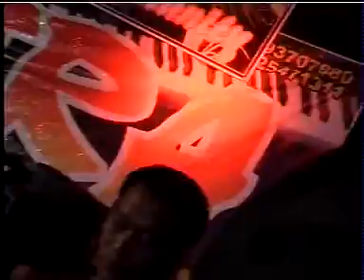Citra Kembang 04 Selalau Rindu Irma video shoting perdana mandiri